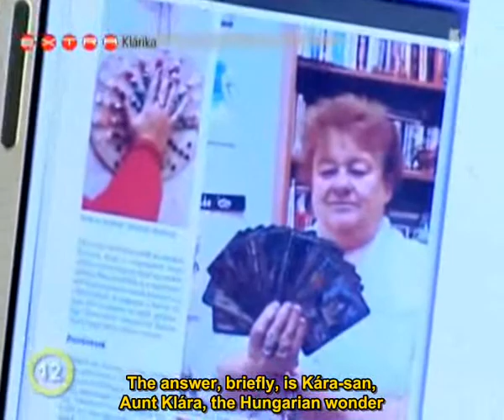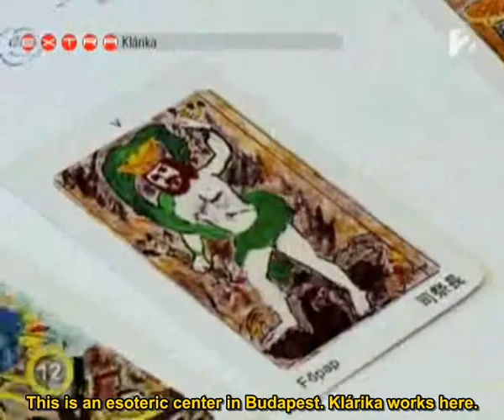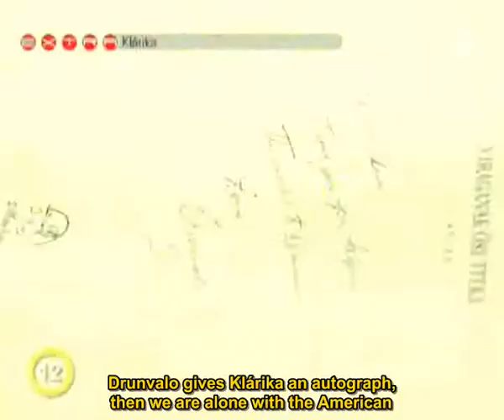Klara Barath world famous fortune teller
Klara Barath, the world famous fortune teller meets Drunvalo Melchizedek. A reportage in Hungary's leading infotainment magazine, Napló. Courtesy of TV2.